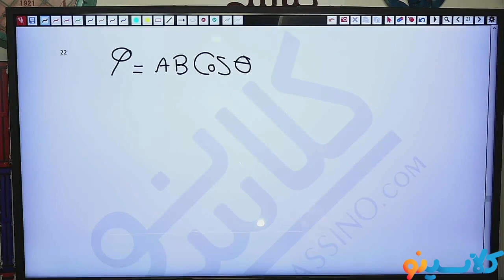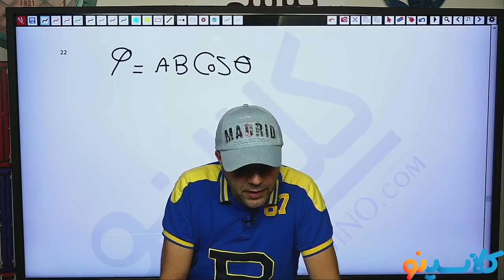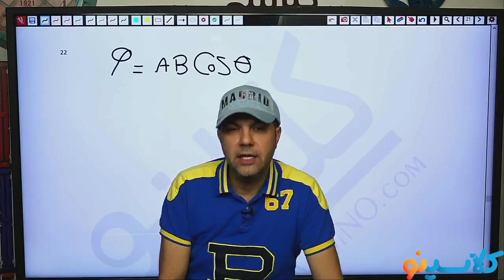specialized training school of literature and quantum physics, differential science and processing t